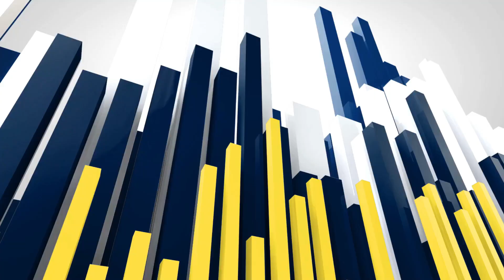ఘనంగా సామాజికకార్యకర్త, ముదిగొండ మాలకొందారెడ్డి, జన్మదినము పాల్గొన్నాడాక్టర్ ప్రభాకర్ నాయుడు